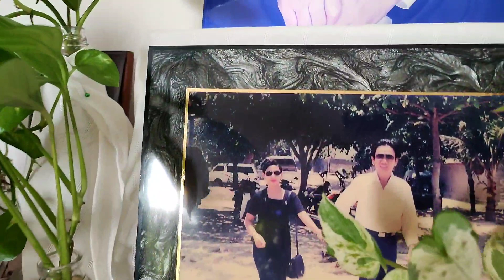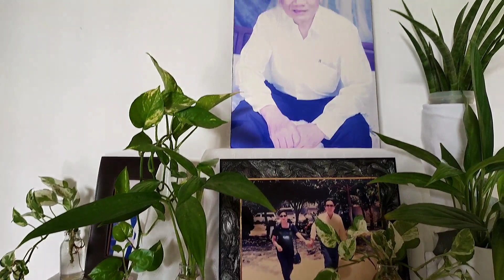Rumahnya mbak Iin || tamannya menginspirasi saya.